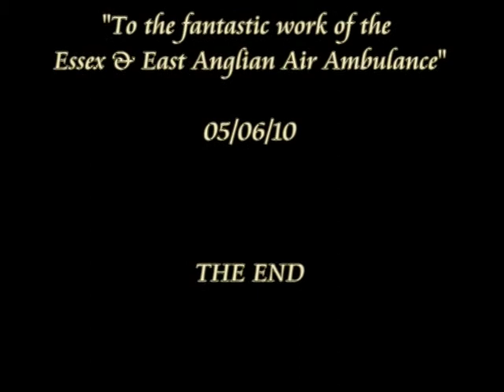Essex & East Anglian Air Ambulance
This short clip is just a simple movie of the Essex EC-135 & the East Anglian Eurocopter BK177 Air Ambulance, for Fs2004. Nothing fancy, just shows both helicopters at stansted airport, outside views, start-up, takeoff, cockpit views, flight, landing & shut down. Have tried to use different weather conditions & times to add interest.

This clip uses the TrackIR Pro 5 headset.